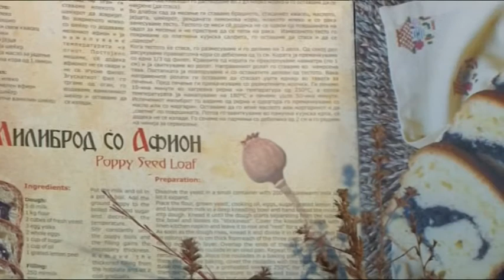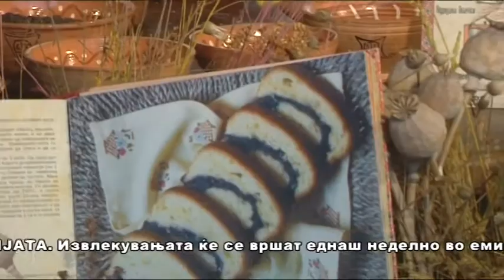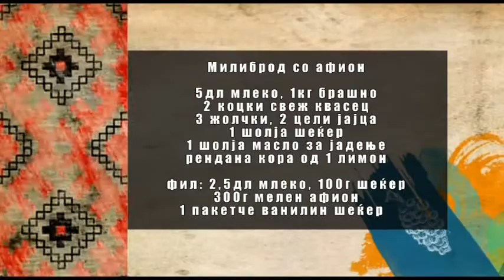Vkusot na tradicijata - Milibrod so afion